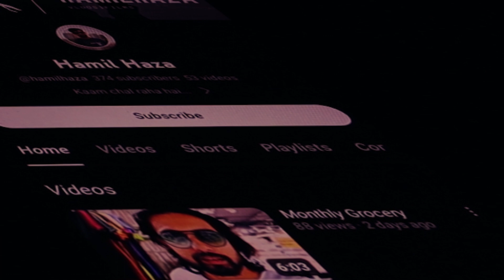On Camera Confidence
Welcome to Hamil Haza! In this video, we're diving deep into the world of on-camera confidence. Whether you're a seasoned content creator or just starting out, I've got you covered with expert tips and techniques to help you shine on screen!
We'll explore common fears and insecurities that many face when stepping in front of the lens, and provide practical strategies to overcome them.
 Learn how to script, outline, and structure your video to ensure a smooth and engaging delivery. Discover the secrets of conveying confidence through body language, facial expressions, and vocal tone. We'll share effective exercises and drills to boost your on-camera confidence. With consistent practice, you'll notice a significant improvement in your performance over time.

Remember, confidence on camera is a skill that can be developed by anyone. With dedication and the right techniques, you'll be a natural in no time.